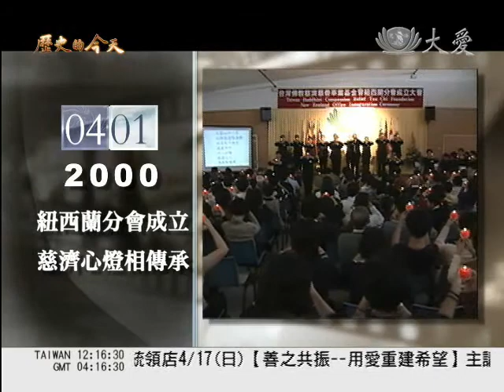大愛電視DaAiTV_歷史的今天_today_20110401_1200.wmv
1991年　預約人間淨土 啟動心蓮專戶
為籌募慈濟醫學研究中心經費，即日起，慈濟基金會與中國女童軍，金車教育基金會，合辦「預約人間淨土」活動，並且在五月十二號母親節當天，在台大校園舉辦親子園遊會，證嚴法師也蒞臨現場演講，吸引一萬五千多位民眾參加，是慈濟的第一場大型公益活動。